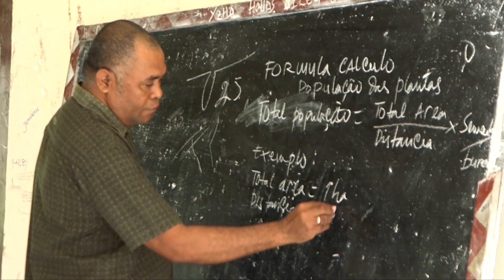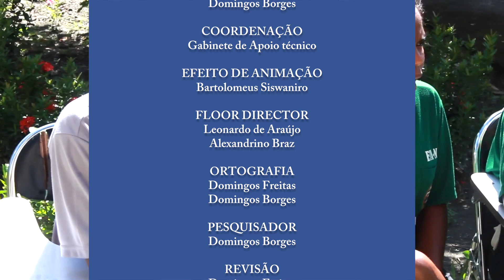Episódio 449 Produsaun Agríkola "Produsaun Herbicida husi Tua siin"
Konteúdu ba estudante sira atu kontinua aprende